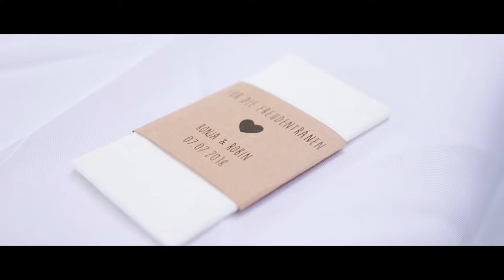FreiRednerin Michaela Wenzel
Video von einer Freien Trauung mit FreiRednerin Michaela Wenzel.